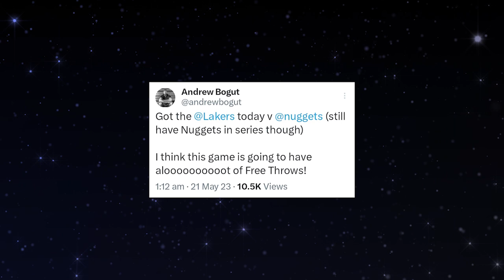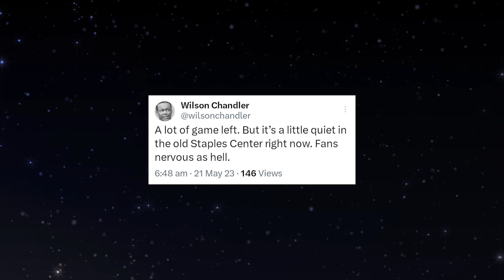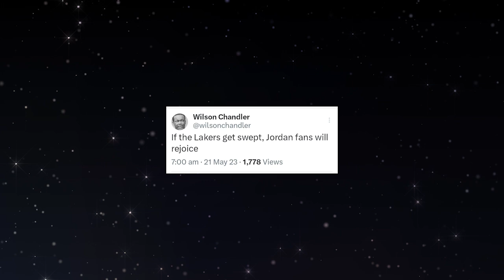NBA PLAYERS REACT TO DENVER NUGGETS BEAT LA LAKERS IN GAME 3 OF WCF - LAKERS DOWN 0-3